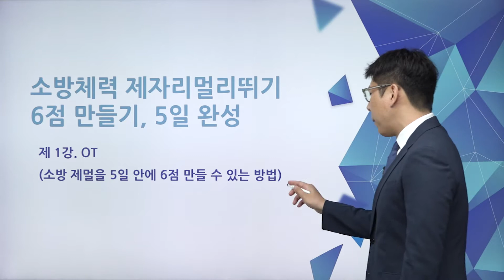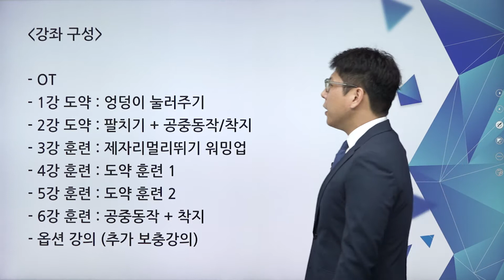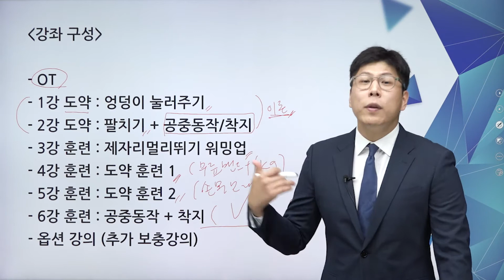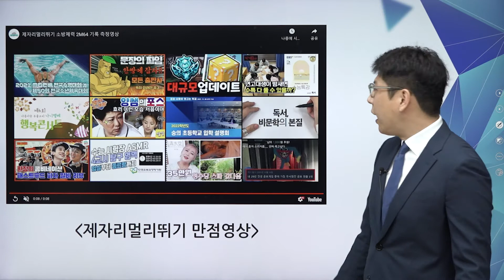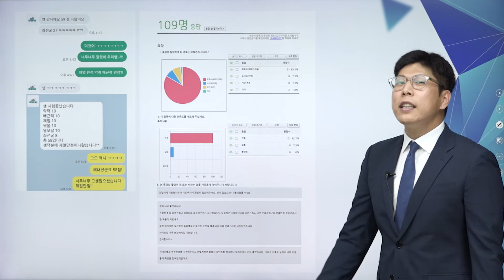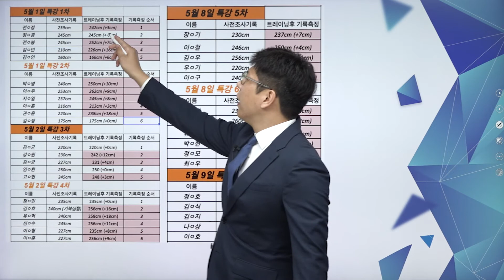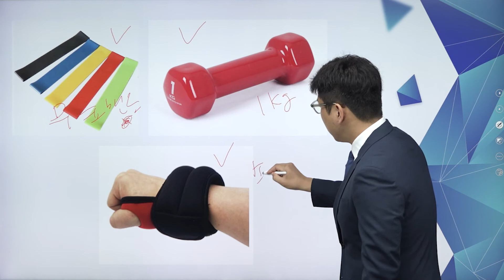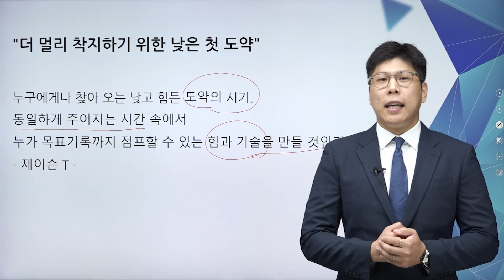5일 안에 소방체력 제자리멀리뛰기 6점 만드는 법ㅣ소방체력 제멀 전략,도약훈련ㅣ에어클래스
5일 안에 소방체력 제자리멀리뛰기 6점 만드는 법ㅣ소방체력 제멀 전략,도약훈련ㅣ에어클래스